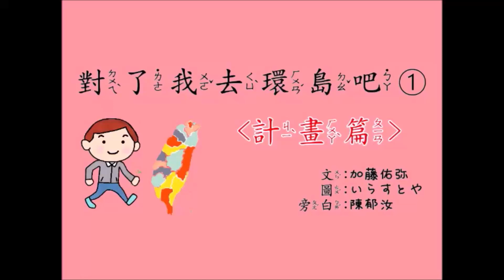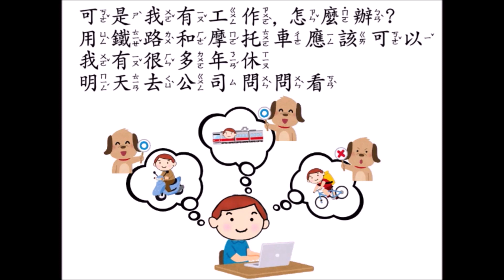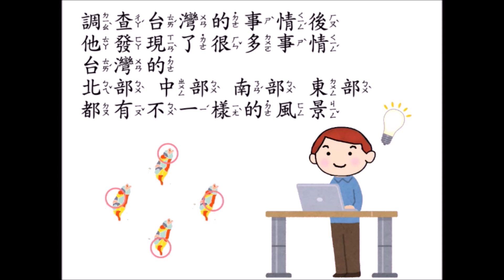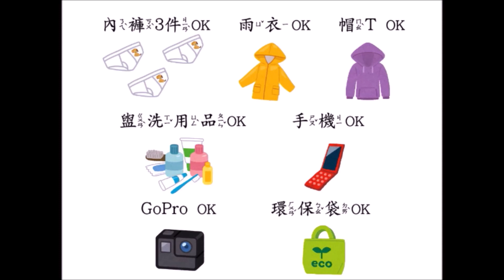そうだ台湾1周しよう①計画編【アニメで台湾華語】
大家好!

我們是櫻橋中國語教室.

この動画はアニメで台湾華語【そうだ台湾1周しよう①計画編】です。

前回の【そうだ台湾へ行こう】シリーズの続きのシリーズです。

アニメを見ながら、気楽に台湾華語に触れていただければと思いこの動画を作りました。

台湾華語を勉強中の方はリスニングの練習に、台湾が好きな方、台湾旅行へよく行かれる方は台湾旅行を一緒に共有していただければと思います。

日本語字幕もございますので、まだ台湾華語を学んだことがない方でも、ご覧いただけます。

櫻橋中国語教室
住所：埼玉県さいたま市浦和区北浦和1-11-19エソールビルⅡ-3F